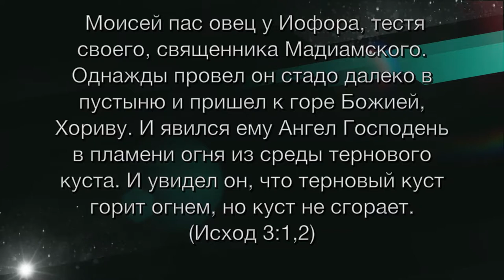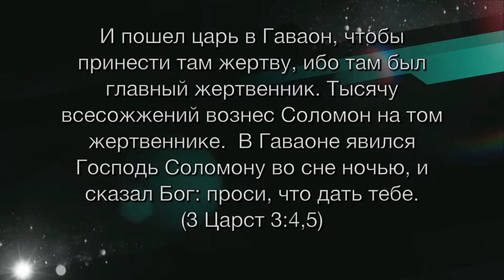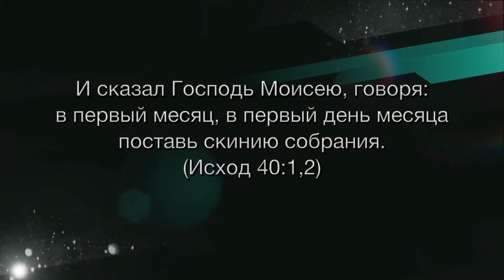Старт после финиша - пастор Василий Ярош, церковь Новое Начало (04/01/15)